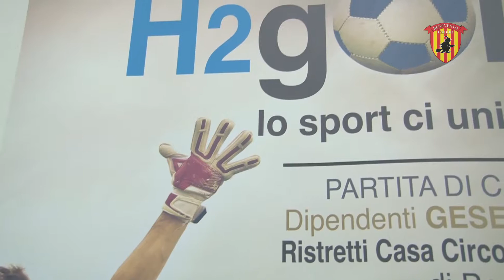Giornata dell'Acqua, ristretti in campo. Presente anche il Benevento.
La Gesesa ha organizzato una importante manifestazione, denominata H2gOl, nel carcere di Benevento. Presente anche una delegazione del Benevento Calcio.